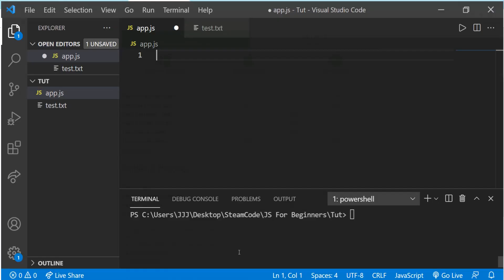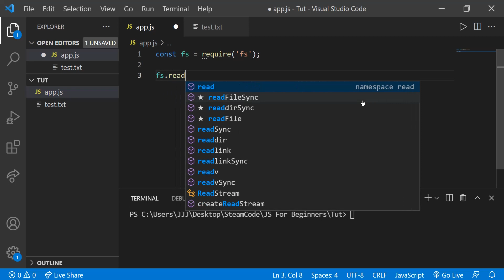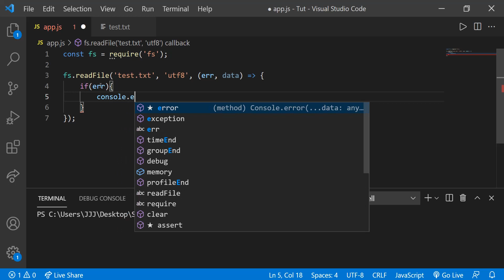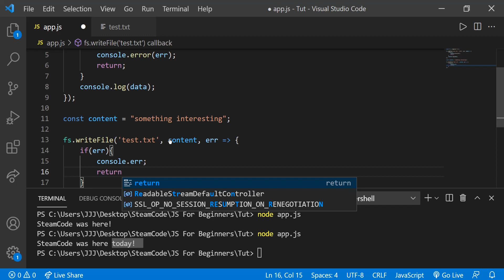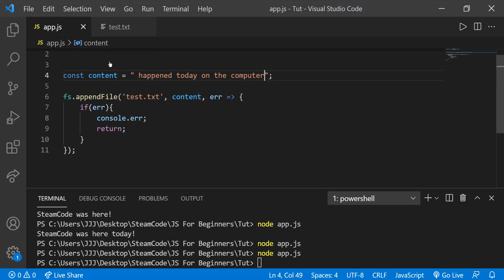How to Read and Write to Text Files in JavaScript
Hello everyone, welcome to SteamCode! In this video, I will show you how to read and write to text files using JavaScript.